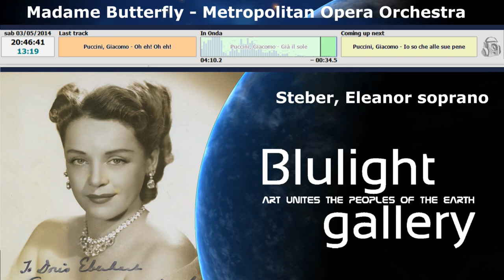Madama Butterfly Puccini - Metropolitan Opera Orchestra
Madama Butterfly Metropolitan Opera Orchestra (1949) opera di Giacomo Puccini. Madama Butterfly (Madame Butterfly) is an opera in three acts (originally two acts) by Giacomo Puccini, with an Italian libretto by Luigi Illica and Giuseppe Giacosa. MadamaButterflyPuccini @BlulightGallery @BlulightMusic

The libretto of the opera is based in part on the short story "Madame Butterfly" (1898) by John Luther Long -- which in turn was based partially on stories told to Long by his sister Jennie Correll and partially on the semi-autographical 1887 French novel Madame Chrysanthème by Pierre Loti. Long's short story was dramatized by David Belasco as a one-act play, Madame Butterfly: A Tragedy of Japan (1900). After premiering in New York, Belasco's play moved to London, where Puccini saw it in the summer of 1900.

The original version of the opera, in two acts, had its premiere on 17 February 1904 at La Scala in Milan. It was very poorly received despite the presence of such notable singers as soprano Rosina Storchio, tenor Giovanni Zenatello and baritone Giuseppe De Luca in the lead roles. This was due in large part to the late completion and inadequate time for rehearsals. Puccini revised the opera, splitting the second act into two acts and making other changes. On May 28, 1904, this version was performed in Brescia and was a huge success.

Between 1915 and 1920, Japan's best-known opera singer Tamaki Miura won international fame for her performances as Cio-Cio San. Her statue, along with that of Puccini, can be found in the Glover Garden in Nagasaki, the city where the opera is set.

Madama Butterfly is a staple of the standard operatic repertoire for companies around the world, ranking 7th in the Operabase list of the most-performed operas worldwide.

artisti:
Cehanovsky, George (Tenore, Principe Yamadori)
De Paolis, Alessio (Tenore, Goro)
Giacosa, Giuseppe (Autore del libretto)
Illica, Luigi (Autore del Libretto)
Luise, Melchiorre (Basso, Bonze)
Madeira, Jean (Mezzo-soprano, Suzuki)
Metropolitan Opera Chorus
Metropolitan Opera Orchestra
Rudolf, Max (Direttore)
Steber, Eleanor (Soprano, Madama Butterfly)
Tucker, Richard (Tenore, Pinkerton)
Valdengo, Giuseppe (Baritono, Sharpless)